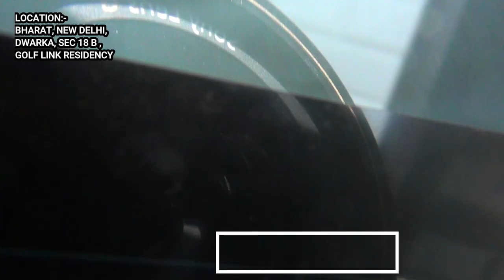Solar Eclipse SURYA GRAHAN 2020 "Ring Of Fire" Visible DELHI /India/AANKHON DEKHI HELP OF X-RAY FILM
SOLAR ECLIPSE OR SYRYA GRAHAN 2020 ..V R SHOWING YOU ANKHON DEKHI FROM NEW DELHI FROM OUR HOUSE..
The annular solar eclipse, popularly known as the "ring of fire" eclipse, has become visible in India, with social media flooded with pictures from the rare celestial event. This is the first solar eclipse of 2020. Skywatchers living within a narrow band covering parts of Rajasthan, Haryana, and Uttarakhand will be able to see the "ring of fire" with much clarity.
For me ART IS EVERYWHERE - Solar Eclipse 2020: "Ring Of Fire" Visible From Parts Of India